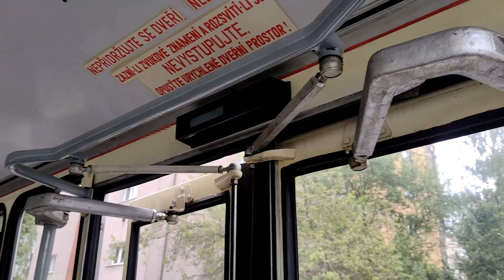Karosa B731.04 #3709 | DPP | Autobusy Karosa #51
Pokračování série "Autobusy Karosa" kde si ukazujeme všechno možné, co kdy vyjelo z Vysokomýtského závodu. Jedná se o nepravidelné nedělní doplnění série "Veteráni", protože i když většina Karos již fungují jakožto historické, chci je sériově rozlišit od starších veteránů.
Tento kousek by se teoreticky dal zařadit do obou sérií, vzhledem k jeho stáří - jedná se o Karosu B731.04 z roku 1985. Tento autobus sloužil do roku 1995 a poté byl přeřazen do muzea. Praha si tak podchytila pěkný kousek své historie v pravý čas.